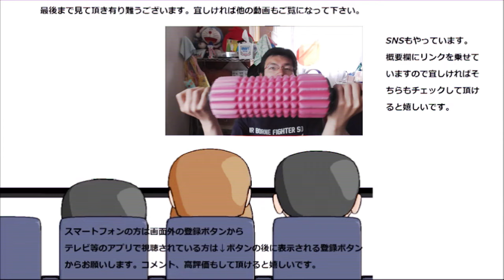ローソン プレミアムサンドローストビーフ＆スモークサーモンが惜しい……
ローソン　プレミアムサンドローストビーフ＆スモークサーモンを食べてみました。サーモンは美味しいのですがビーフは……一寸惜しいな～
贈り物は此方まで↓
〒153-0042